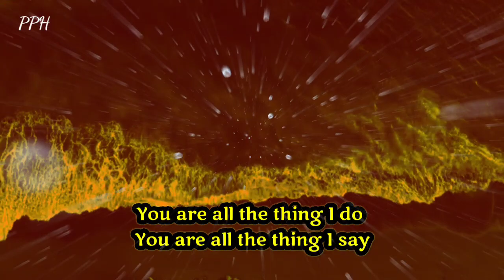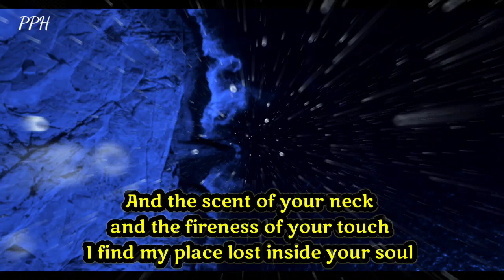Dm to Df || You're the thought that start each morning! You're the conclusion to each day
You're the thought that start each morning
You're the conclusion to each day !
You are all the thing I do
You are all the thing I say
No mountain nor a sea
no thing of this world could keep us apart
Because this is not my world

Thanks.